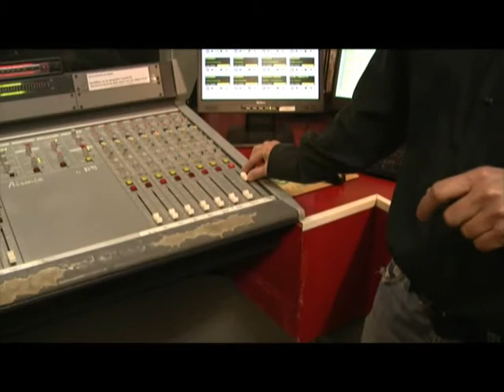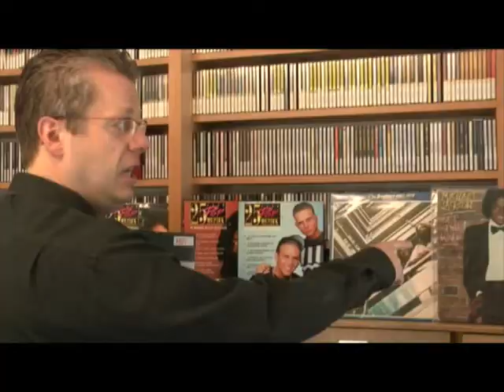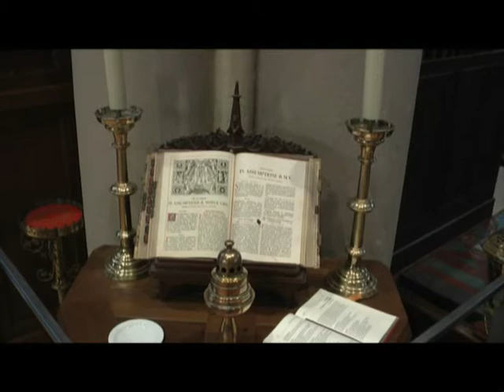maandag 31 mei 2010 Koren in de Mariakerk deel 5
Zing het leven
Koren in de Mariakerk deel 5